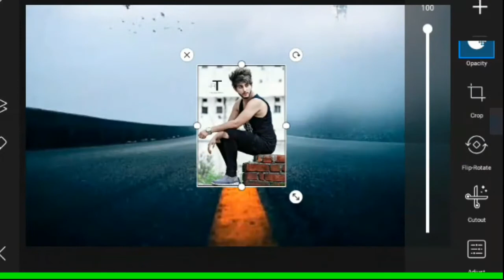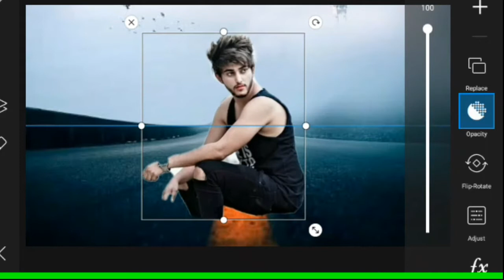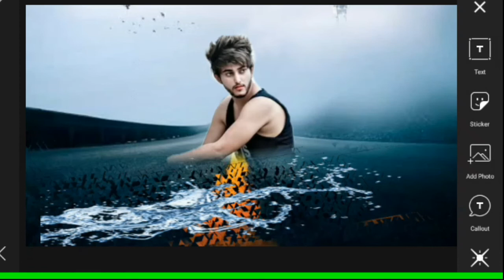Photo Stylish photo editing Tutorial photo editing PicArt this beautiful Edit Rana Masti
________Subscribe___________
PicsArt
Pictures Editions Excellent Tutorial
Excellent Picture Art
Download Backgrounds

How to Grow you tube channel
How to Gain wateh time
Grw you tube video Views

Stylish photo editor
Stylish pictures Editions
Stylish photo editor at more
Stylish photo editor information
Stylish pictures Editions Excellent Tutorial